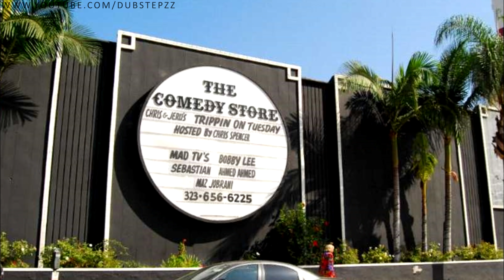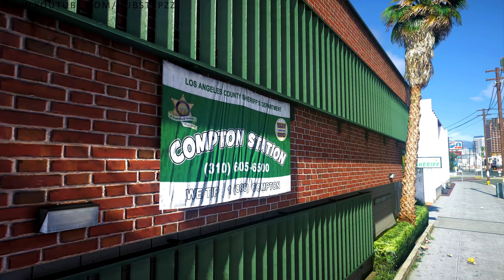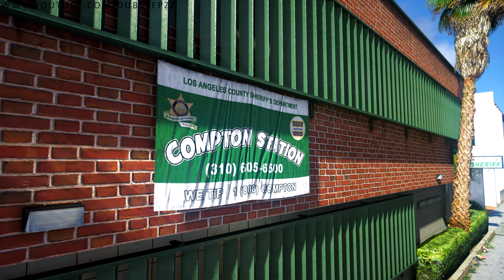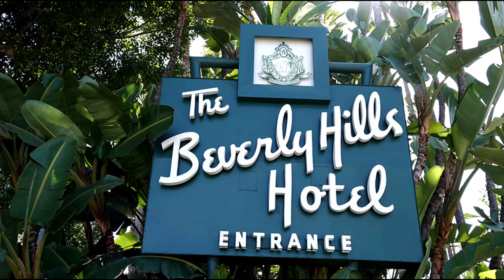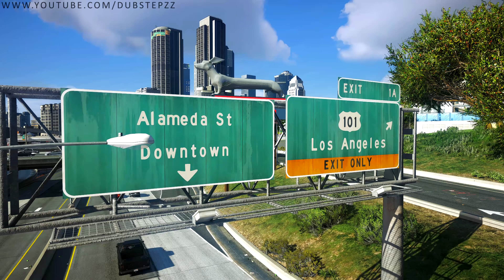✪ GTA 5 Real-Life L.A vs Real-Life Graphics | Landmarks & Architecture Side by Side Comparison!